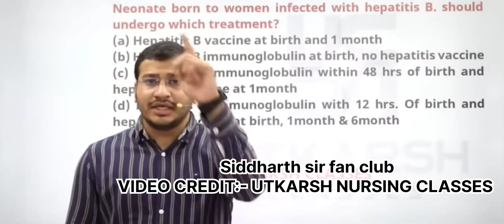केसे करें norcet की तैयारी nursing nursingstudent UTKARSH NURSING CLASSES SIDDHARTH SIR